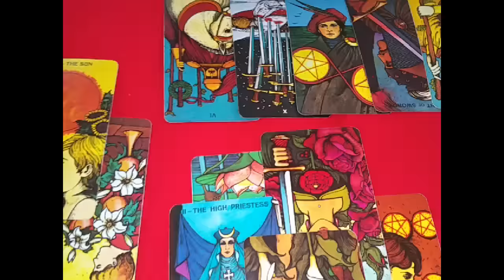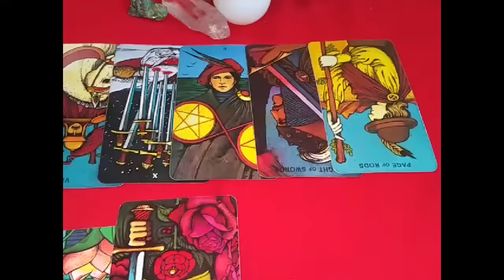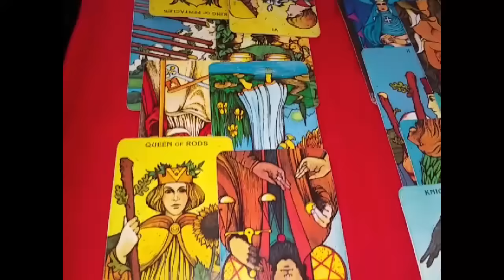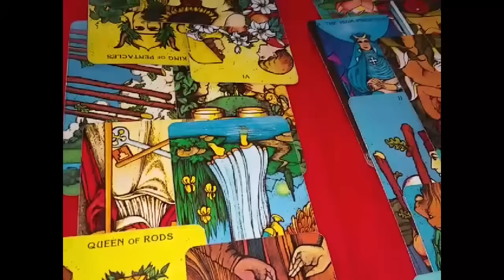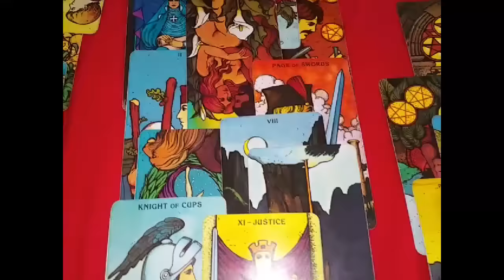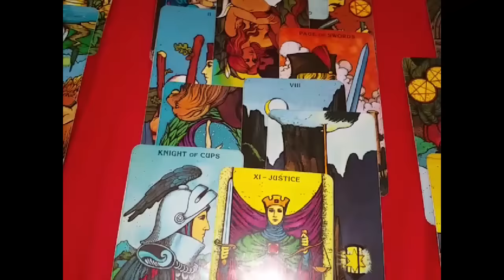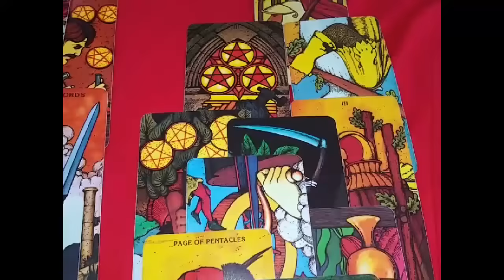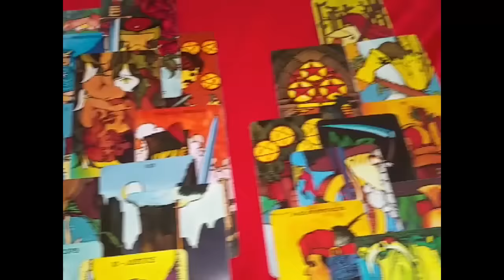Gemini Weekly General Love Reading July 4th - July 10th 2016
My name is Solomon - I've been having psychic medium experiences much of my life and through the years, it has increased. I am here to start sharing the blessings I've been given by the Universe to heal others by stepping into their world and sending love.